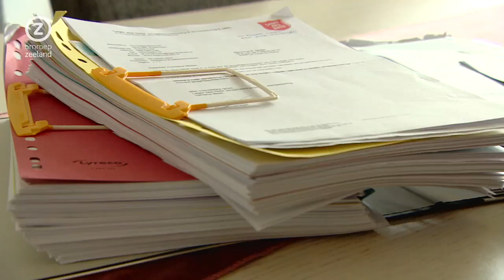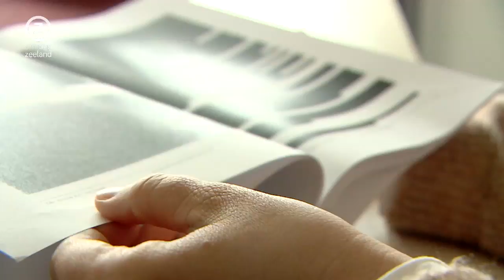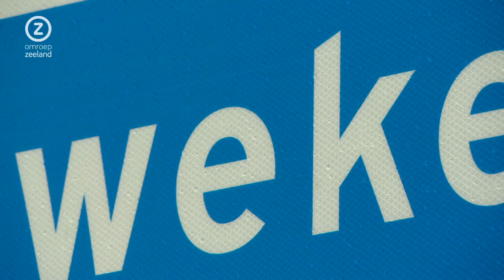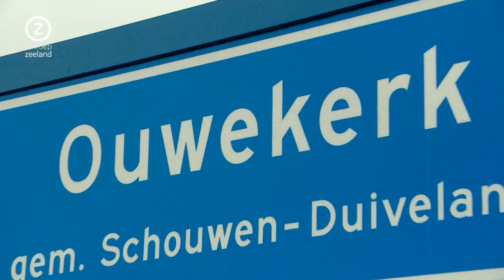Zeeland Nu, maandag 16 mei 2022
Zeeuws nieuws en achtergronden. Met vandaag: De personeelsproblemen in de jeugdbescherming zijn nog altijd groot en ouders zijn er de dupe van. Daarnaast gaat het over de nieuwe trainer van Hoek.